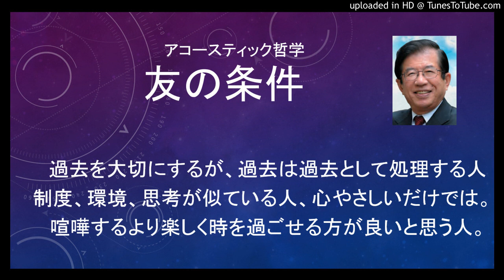アコースティック哲学：友の条件